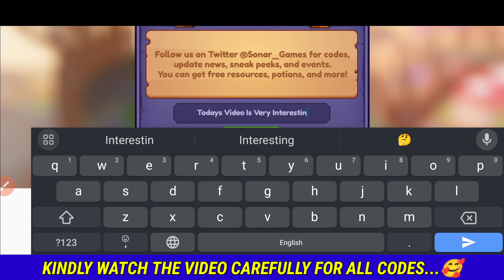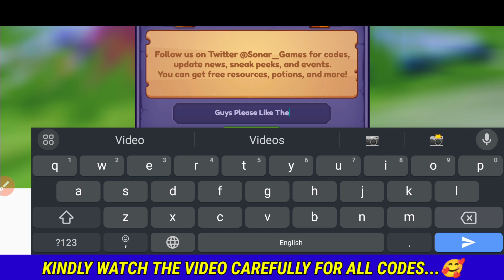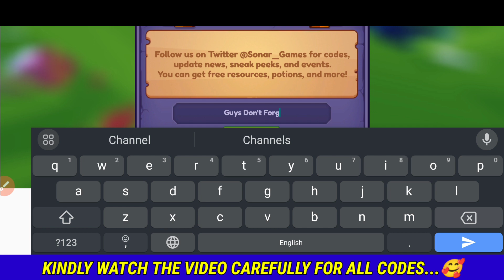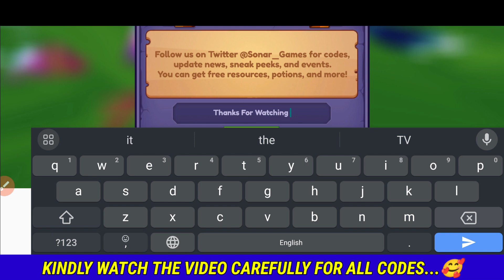✨Noctorius✨ DRAGON ADVENTURES CODES 2023 - DRAGON ADVENTURES CODES - DRAGON ADVENTURES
1-dragon adventures codes
2-dragon adventures
3-roblox dragon adventures
4-dragon adventures codes 2023
5-roblox dragon adventures codes
6-codes for dragon adventures
7-dragon adventures new codes
8-gift codes for dragon adventures
9-dragon adventures code
1-dragon adventures roblox codes
2-dragon adventure
3-codes in dragon adventures
4-code dragon adventures

[About DRAGON ADVENTURES]
In Roblox: Dragon Adventures, players can hatch eggs and raise their own dragons. There are various dragon species to choose from, and players can design their base, protect their dragons from enemies, and fly with them.